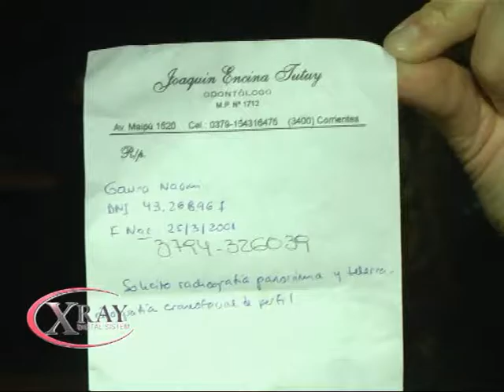X RAY Digital System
Se realizo el sorteo del Viaje a Miami . . . ya sabemos los ganadores . . .